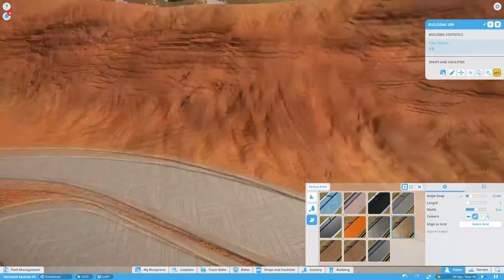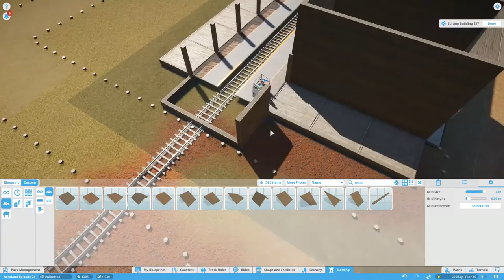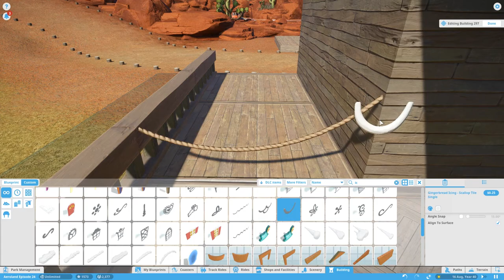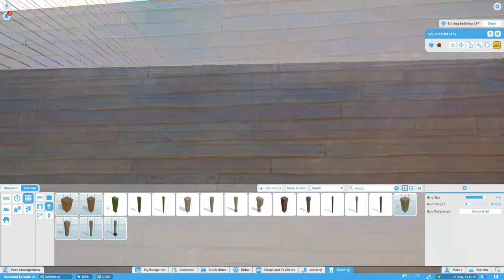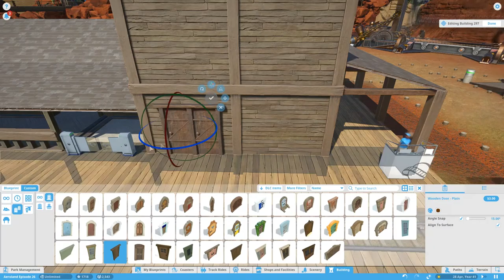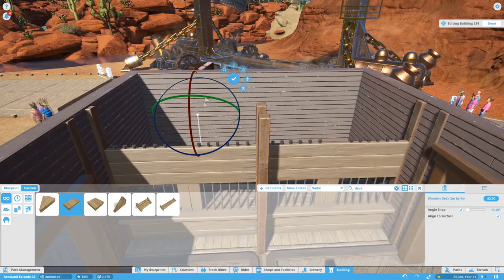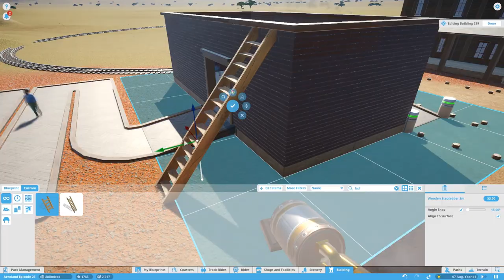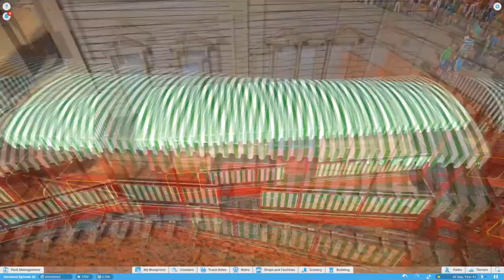Planet Coaster: Aeroland - 26 - Steam Powered Machinery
In this episode I am building the train station of the Western Village. I am also building the entrance building of a flat ride; Gears of Fear.